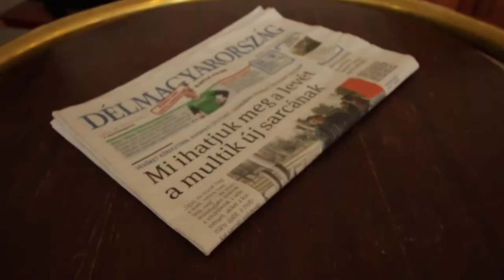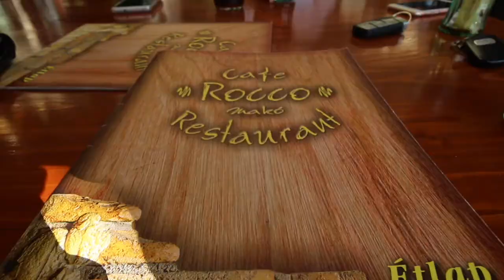700 000-es Applegép 6000 Ft ért?? - BEST BYTE BOTRÁNY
Zene:
Joakim Karud